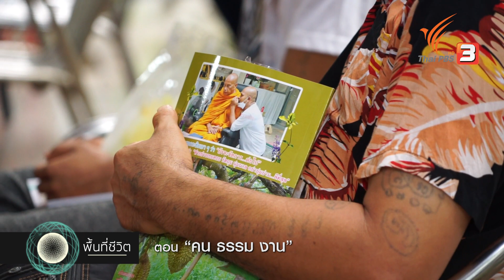สงบเย็น ต้องเป็นประโยชน์ | เปิดโลกเปิดความคิด | พื้นที่ชีวิต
“พระพยอม กัลยาโณ” พระนักเทศน์และพระนักทำ ท่านนำธรรมะมาสอนผ่านการทำงานด้วยสติ รู้ตัวทั่วพร้อมเสมอ เหมือนเป็นการเจริญสติผ่านการเคลื่อนไหว ทำให้งานสำเร็จลุล่วง รู้วิธีแก้ปัญหาด้วยตัวเอง ไม่ยึดมั่นในตัวตน และทำประโยชน์เพื่อผู้อื่น

📺 ชมย้อนหลังรายการ พื้นที่ชีวิต ได้ทาง และรับชมฉบับ UNCUT 45 นาที ได้ทาง